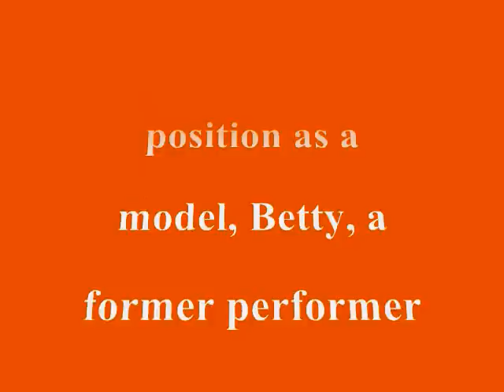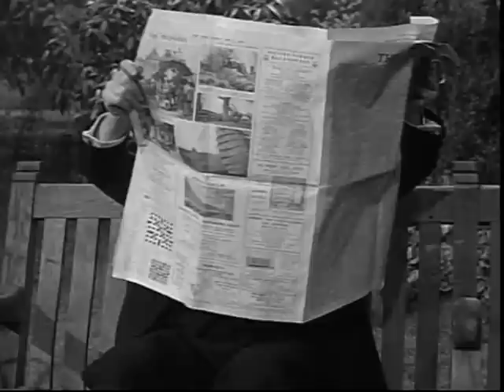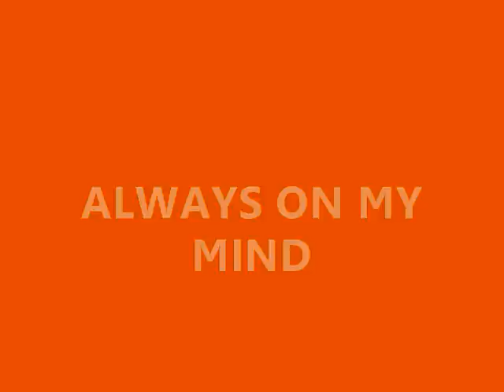BOBBIKINS - World Of Dreams (Series 5)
BOBBIKINS' Mother got a job at Garden of Eden.
Parents Shirley Jones and Max Bygraves portray parents of the title character, an infant who talks like an adult.
In this Series, the CAST OF CHARACTERS are the following:
Shirley Jones (Betty Barnaby)
Max Bygraves (Benjamin "Ben" Barnaby)
Steven Stocker (Bobbikins, Robert)
Billie Whitelaw (Lydia Simmons)
Noel Hood (Nurse)
Rupert Davies (Jock Flemming)
Charles "Bud" Tingwell (Luke Parker)
and
Charles Carson (Sir Jason Crandall)
And the STORY GOES...
When Lydia informs Betty of Ben's delusions, Betty insists that her husband see Dr. Phillips, a psychiatrist who prescribes sedatives for him. Having lost her position as a model, Betty, a former performer herself, goes to the Garden of Eden to ask Jock for a job while Ben takes Bobbikins for a stroll in the park. After Ben dozes off in a drug-induced stupor, Bobbikins beguiles Sir Jason Crandall, the elderly Chancellor of the Exchequer, who is seated on an adjacent park bench.